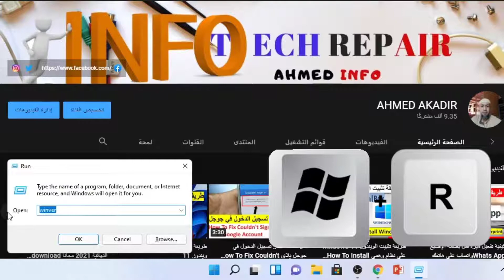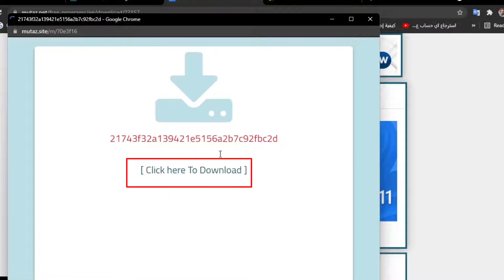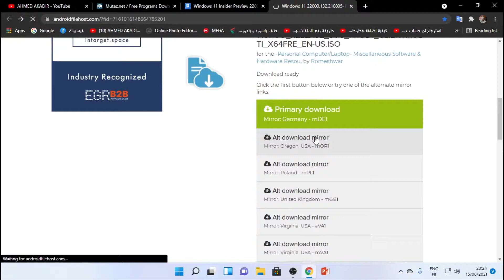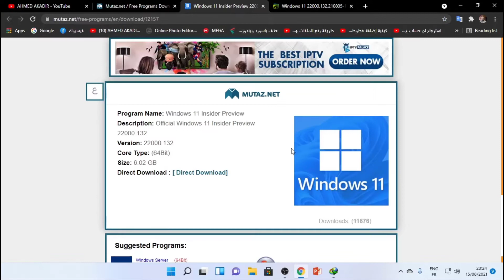تحميل الوندوز 11 beta برابط مباشر download Windows 11 Insider Preview Version: 22000.132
الموقع الاول لتحميل الوندوز 11